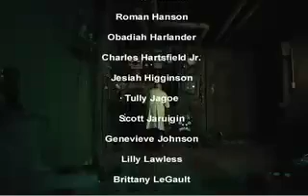The Dr Steel Show Episode 3 YouTube